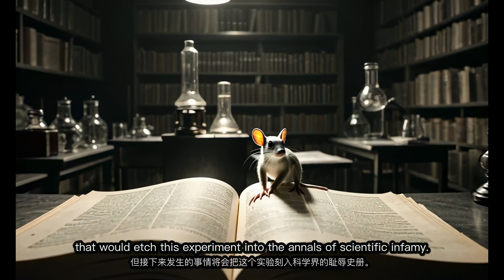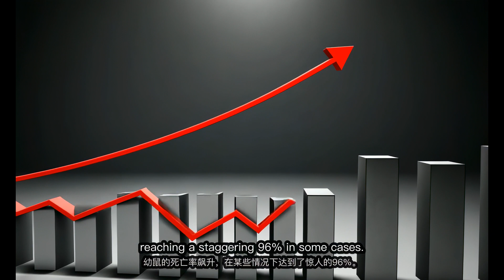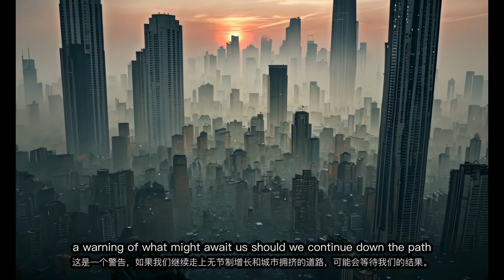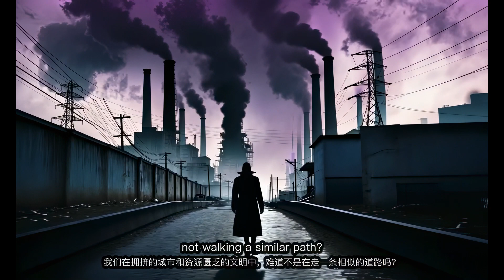🐭 Mouse Utopia: The Chilling Experiment That Predicted Our Doom 🏙️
Dive into the dark world of John B. Calhoun's infamous "Mouse Utopia" experiments and uncover the terrifying implications for our own society. This video explores:

• The origins of the Mouse Utopia experiment
• The shocking behavioral changes observed in the mice
• Parallels between Mouse Utopia and modern human society
• The lasting impact of Calhoun's work on science and popular culture

Key topics covered:
0:00 Introduction to Mouse Utopia
2:41 The experiment begins
4:48 Social collapse and behavioral sink
7:17 Final stages and genetic degradation